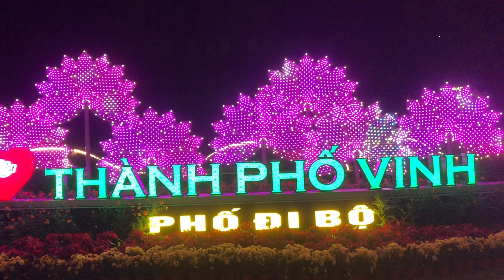Cuối tuần đi chơi phố đi bộ TP. Vinh 22-23.9.23